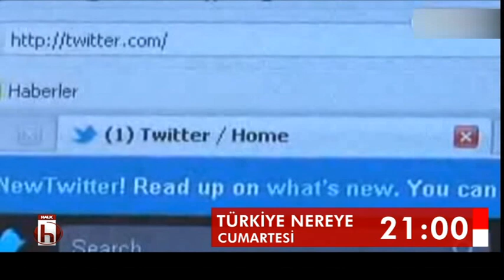TÜRKİYE NEREYE 30 12 2017